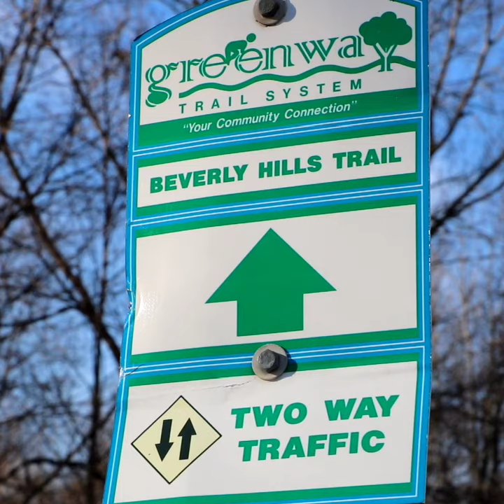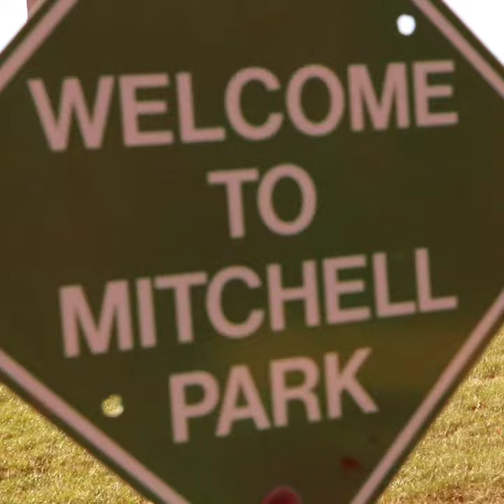Travellers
Since I went to the park I just felt it necessary to upload a video and because I wasn't doing much else. Enjoy and I'll have something else soon. Hopefully.